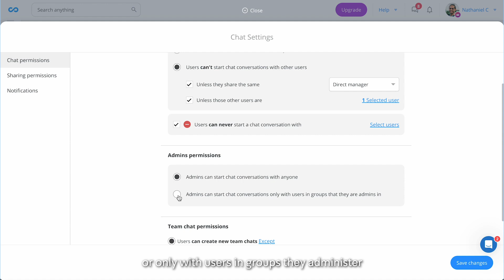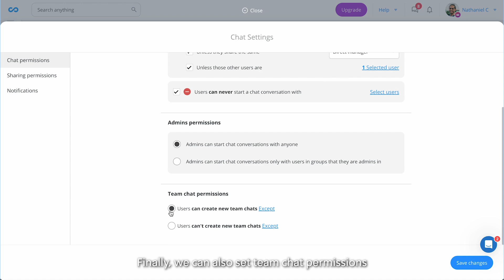Connecteam | Chat | Chat Permissions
With Connecteam’s team chat app, communicating with team members has never been easier. In this tutorial, we show you how you can customize the chat permissions, deciding exactly how your employees and admins communicate with each other.

Manage all your employees from one place. Communicate, operate and train your non-desk employees with Connecteam's all-in-one employeeapp. Easy to use, customizable, and affordable like no other!